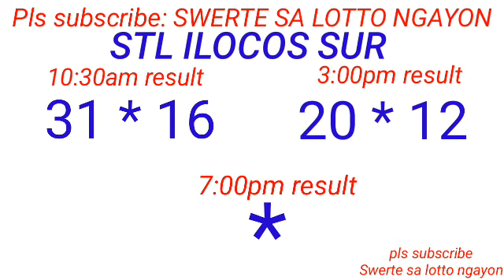STL - ILOCOS SUR,ABRA,ROMBLON December 7, 2023 2ND DRAW RESULT